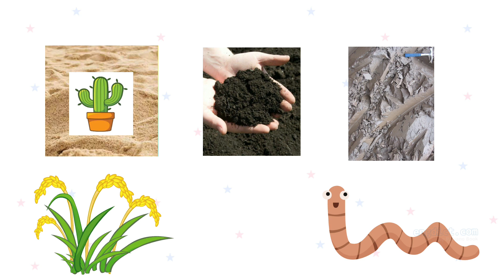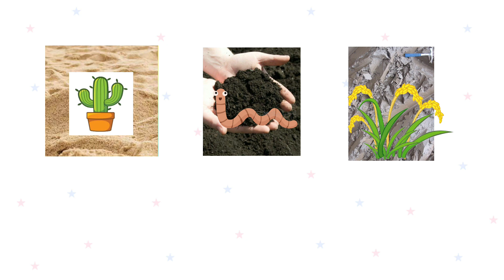EP.3 หน่วย หิน ดิน ทราย เรื่อง ดิน : รูปร่าง ลักษณะ สี ประโยชน์